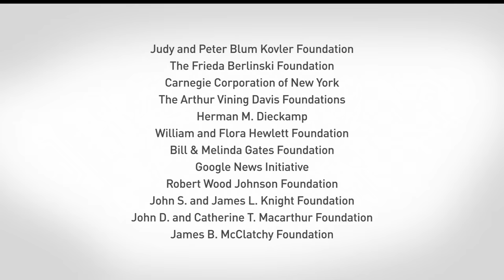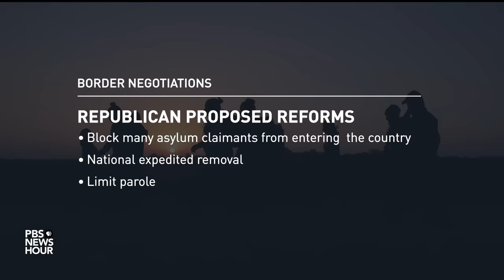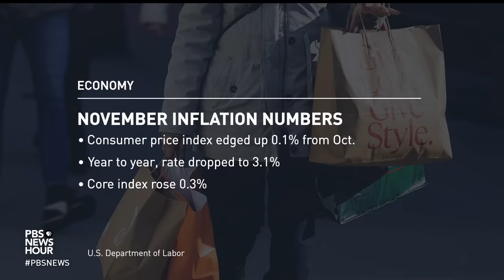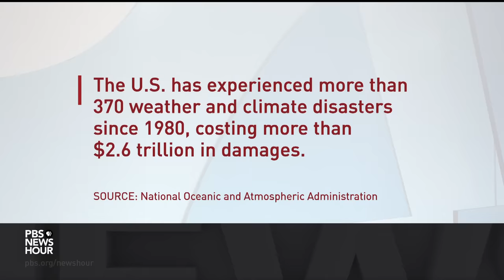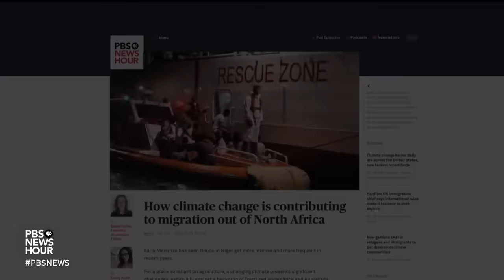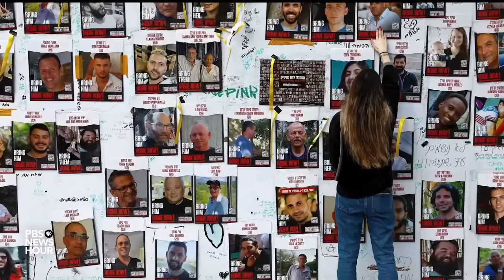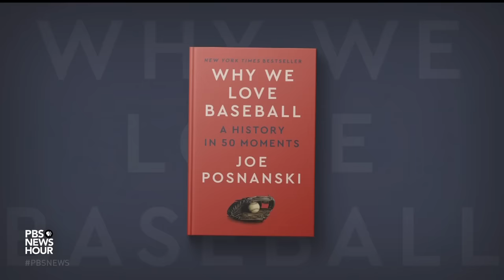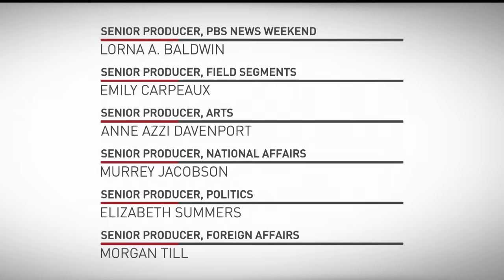PBS NewsHour full episode, Dec. 12, 2023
Tuesday on the NewsHour, Ukraine's president makes his case to Congress for more funding as soldiers persevere through brutal winter warfare. President Biden warns Israel is losing support as a majority of United Nations member states call for a Gaza ceasefire. Plus, an investigation into China's global fishing fleet exposes how seafood sold in the U.S. is caught and processed using forced labor.

00:00 - Introduction
02:41 - Arming Ukraine
14:52 - War in the Holy Land
17:35 - News Wrap
21:59 - Tipping Point
28:14 - Outlaw Ocean
35:14 - Reckoning with Assault
42:41 - Hanukkah 2023
46:38 - Ohtani